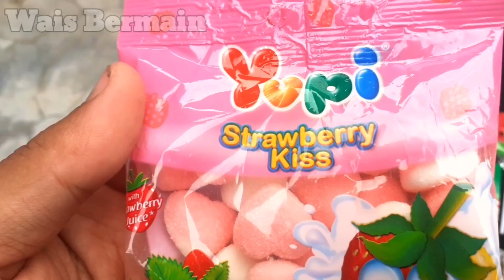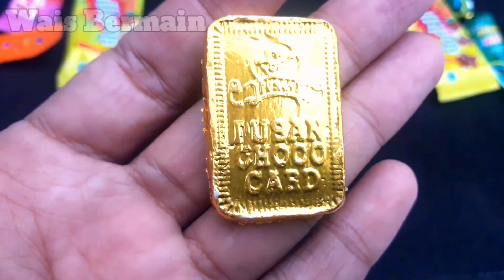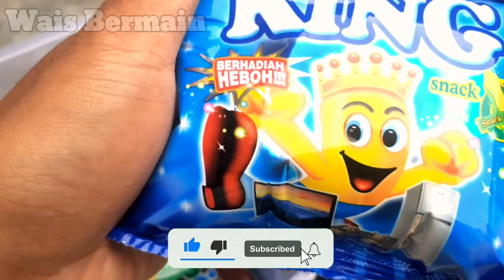Brontosaurus, Kerbau, Lolipop, Yupi, Yupi Calci Bean, Yupi Love Burger, Cokelat, Milkita Candy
Menikmati Serunya Sensasi Perburuan Mainan, makanan, yupi, candy, dan snack di sekitaran rumah..
suasana berburu yang menegangkan dan sangat menyenangkan mendapatkan banyak mainan dan makanan (Snack) serta permen(candy).

Agar channel ini makin berkembang dan lebih baik lagi kedepannya..